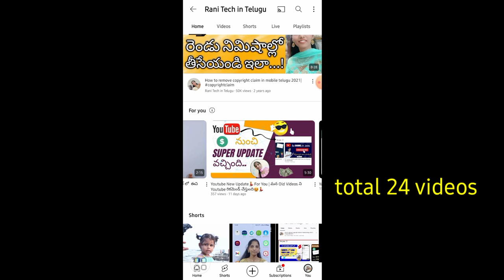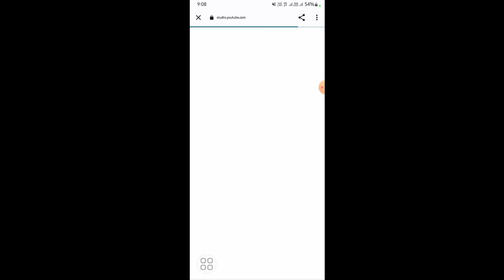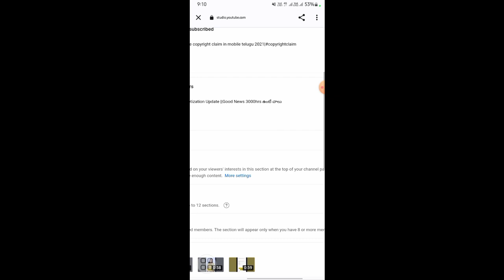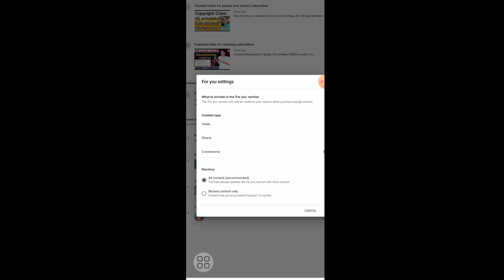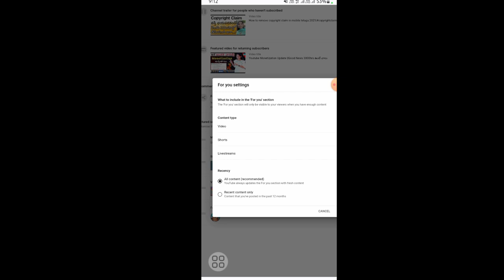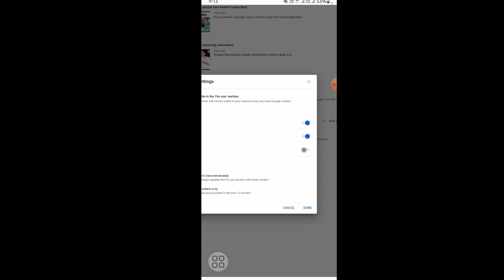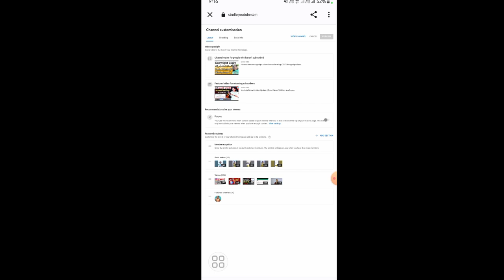ఈ Settings చేసుకుంటే మీ Video&Shorts కి ఎక్కువ Views వస్తాయి